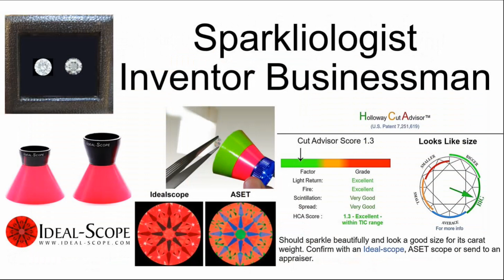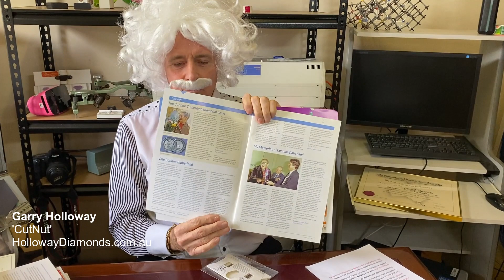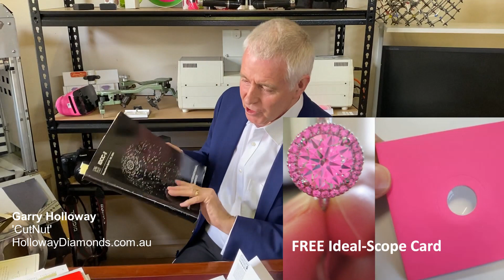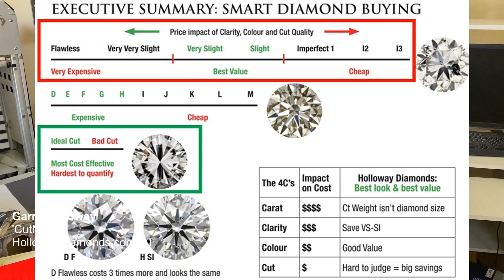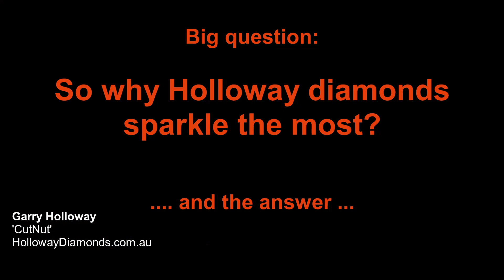Holloway Diamonds sparkle most - best diamond cut tools inventor - Ideal-Scope, ASET & HCA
Holloway Diamonds' founder and CEO Garry Holloway is a diamond cutting expert. ALL his diamonds sparkle like crazy. Guaranteed!

How can he be so sure? Why does he give such a promise?
He explains everything in this video. Watch the whole video and you'll never buy another diamond from anybody else.

Garry Holloway invented the best cut grading tools: Ideal-Scope, ASET & HCA. They are used all over the world by diamond cutters, buyers and sellers.

All Holloway round diamonds must pass important tests - Ideal-Scope & HCA & more.

Holloway 'fancy shaped' diamonds all pass the ASET test.

You can check the HCA rating of any diamond with the data on their GIA certificate
Holloway Diamonds sell only diamonds with HCA under 2.0.

PS:
If you are in Australia, we'll send you a FREE Ideal-Scope card - just ask us

If you think GIA certification is all you need to get a beautiful diamond, think again. You might pay a LOT OF MONEY for a triple excellent GIA certified diamond and end up with a dull milky small dead stone. This video will give you all the answers and explanation you need - "4 Problems with GIA certified diamonds"